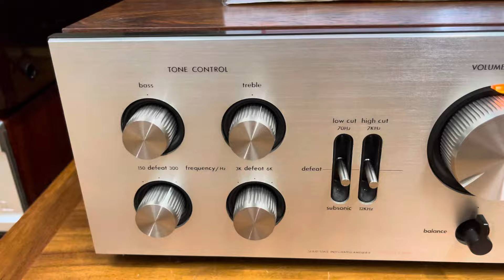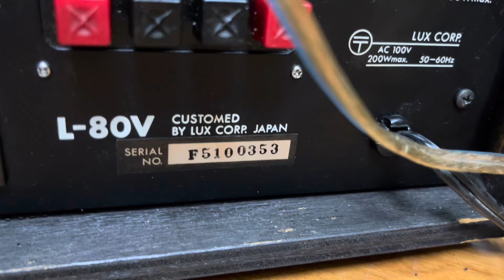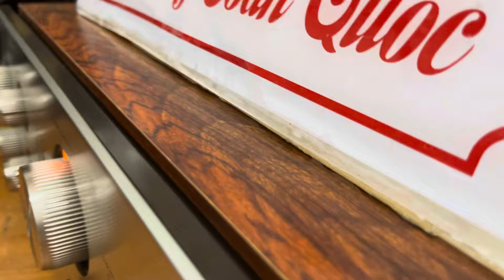Amply Luxman L-80v